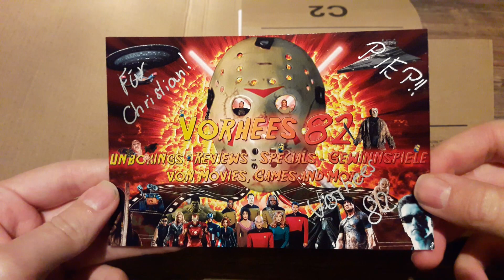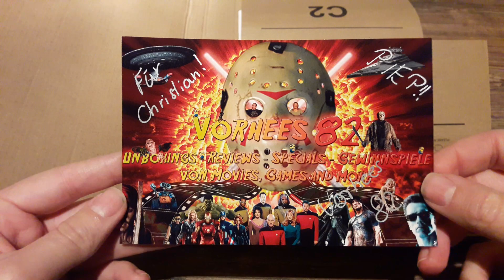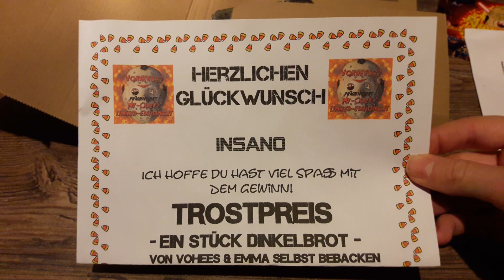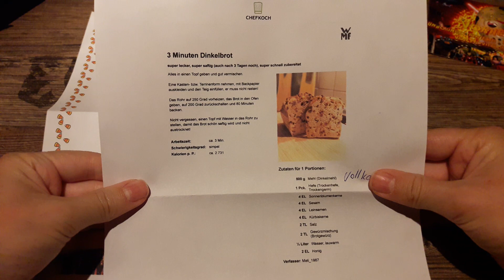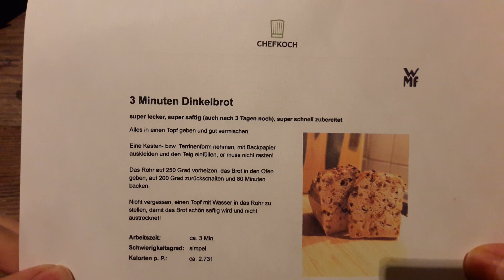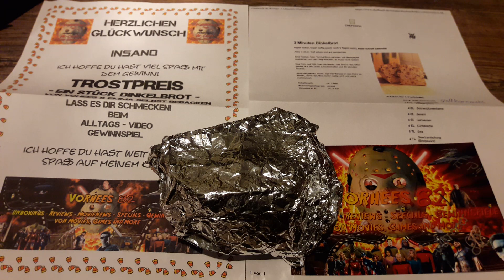Packet von Vorhess82. Mystery Unboxing.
In meinem neuen Video dreht es sich um ein trostpreis von Vorhess82. Hatte an einem Gewinnspiel teilgenommen.